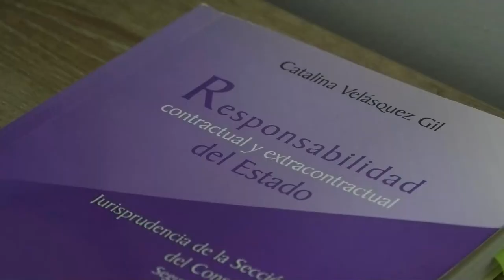AMA DE CASA FUE CAPTURADA CON ARMAS Y MUNICIONES